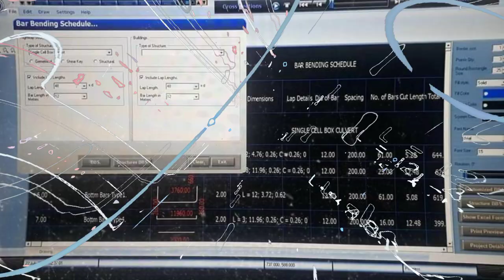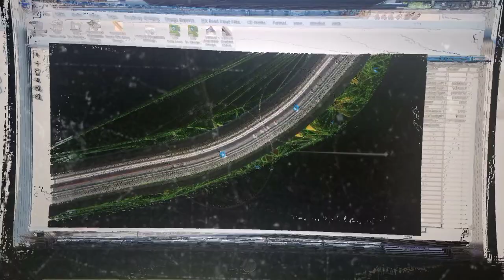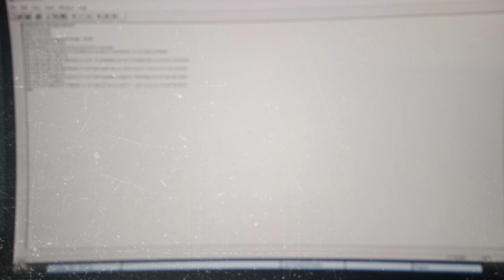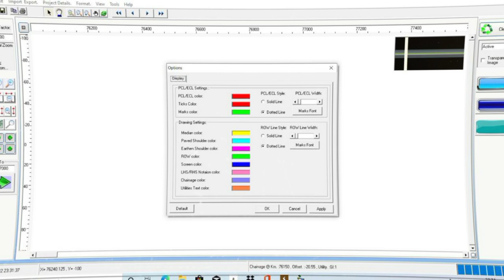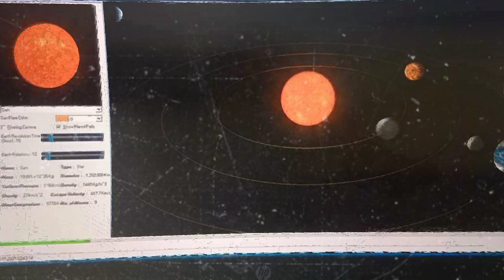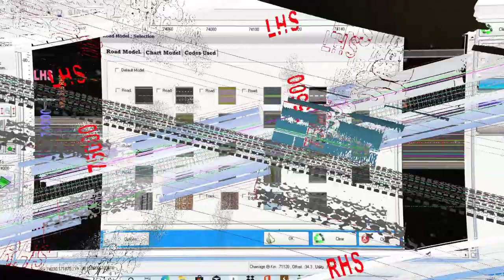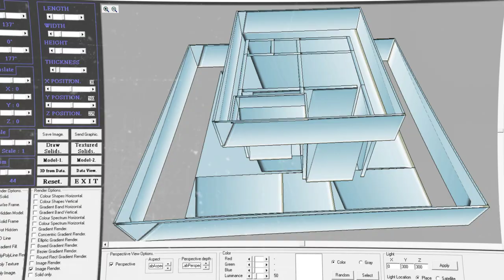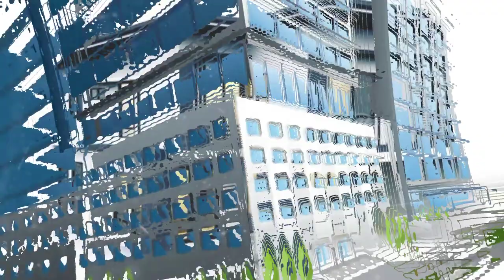Roadfx Buildfx Soft Series everything